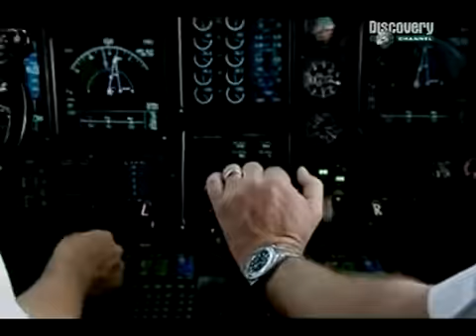Самые богатые люди на земле. Discovery channel. Елиза Салимус. 👍 документальные фильмы,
Самые богатые люди на земле. Discovery channel. Елиза Салимус.